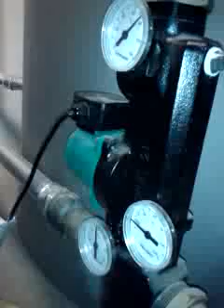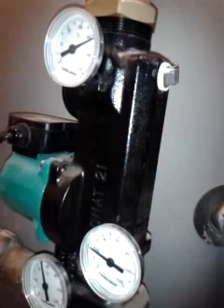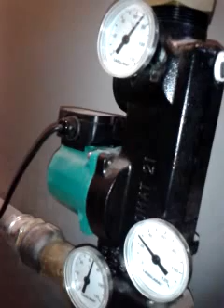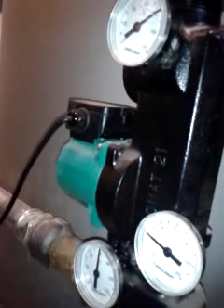film werking laddomat houtkachel oosternijkerk